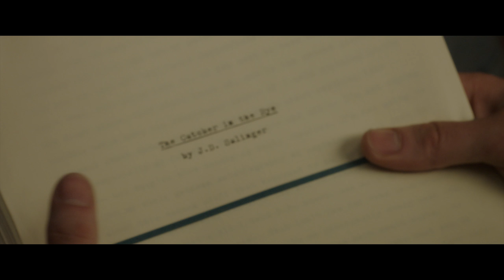За пропастью во ржи — Русский трейлер (2017)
Русский трейлер фильма За пропастью во ржи 2017 года

• Оригинальное название:  Rebel in the Rye
• Страна:  США
• Дистрибьютор: Экспонента
• Режиссер: Дэнни Стронг
• Жанр: драма, биография, байопик

• В главных ролях: Кэвин Спейси, Николас Холт

История о том, как родился Холден Колфилд, герой культового для многих поколений романа «Над пропастью во ржи», и как его автор - Джером Сэлинджер - стал величайшим писателем Америки, выбравшим удивительную судьбу.